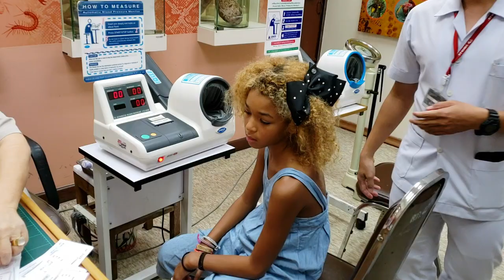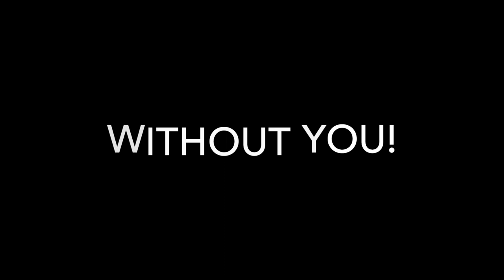Full Time Travel Family Fun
Hello! We had to update our fun travel montage video and add in Thailand. We have been on the road 20 months now!! Crazy!! We are still loving traveling the world. The nomad life is for us! We are going to keep on vlogging, and also be watching for a monthly informative video answering our most asked questions! We have learned a thing or two about traveling full time on a budget and with kids. We have found that it is pretty hard to find big travel families, especially with older kids. We hope we can not only be a resource and inspiration for you, but that you'll say hello in the comments so we can get to know you too. Community is key! And if you are not a big family, that's wonderful too, all friends are welcome here!!

__________________BUSINESS INQUIRIES/COLABS____________________

 ____________________________ABOUT US_____________________________

Hey, by the way! So...we are worldschoolIfers. Don't know what that means? Worldschooling means different things for different people, but overall and in general it means that we are teaching our kids about life hands on through experiences as we travel around the world. Our motto is "We Travel, we Learn, we Love, & we Serve." And we try to do just that as we move around this beautiful planet seeing new things, making new friends, trying to leave it a little better than we found it and experiencing other cultures first hand. It's an amazing trip, this life, but of course it also has it's downs. This is still our "real life" with kids arguing, tears, hurts, downfalls and the like. We always try and "reboot" our attitudes and get back on the road with a happier attitude. It is a choice!